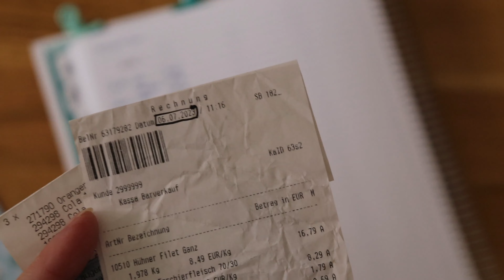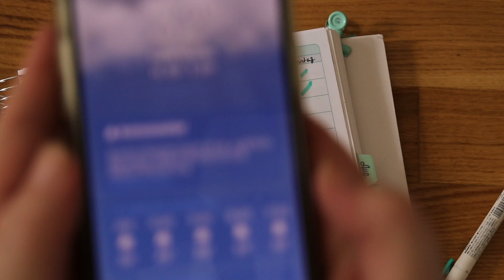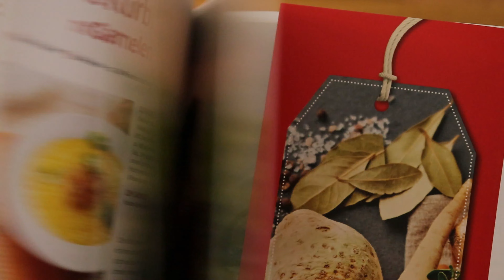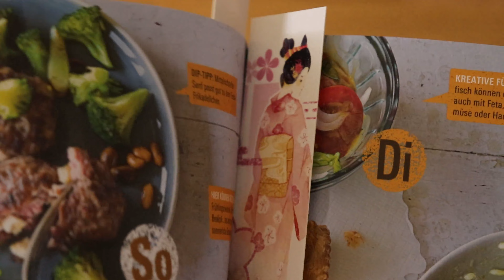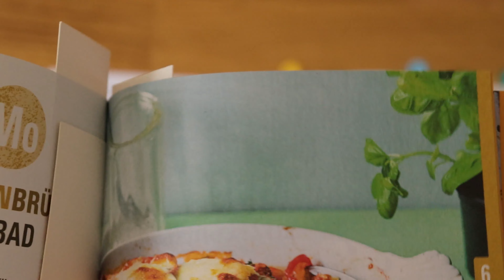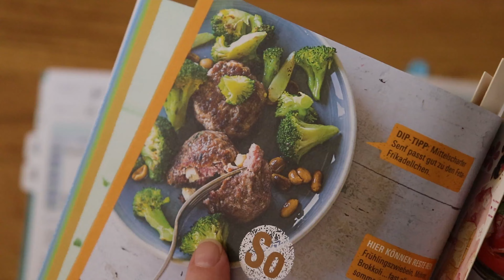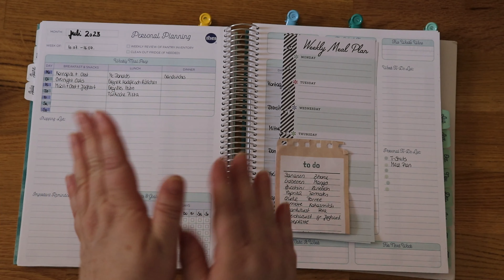2. Wochenabschluss im Juli - irgendwie komm ich zu gar nichts😵‍💫 - viel zu haiss 🥵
Huhuse - Heute rechne ich fix meine 2. Juliwoche ab und schaue was so passiert ist... Nicht viel, mir ist es viel zu heiß um irgendwas sinnvolles zu tun.🥵